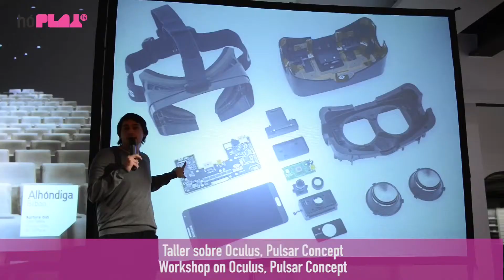Actividades de hóPLAY 2014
La quinta edición del Certamen Internacional de Videojuegos Independientes tuvo lugar del 27 de noviembre al 3 de diciembre.